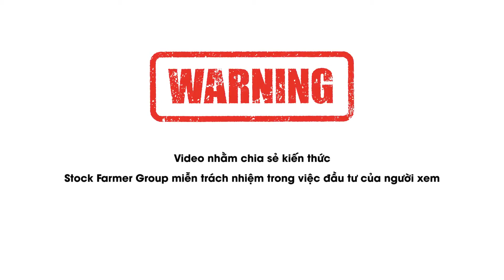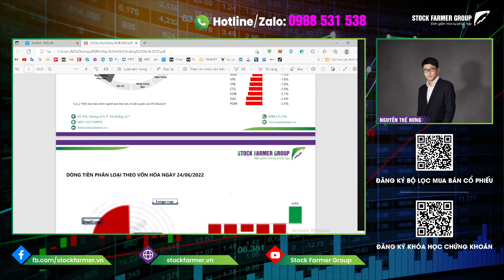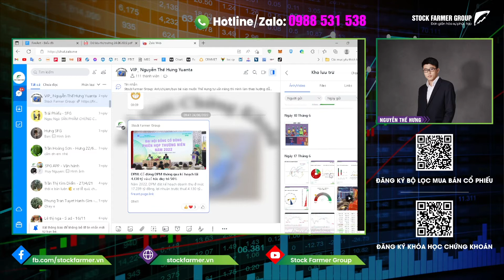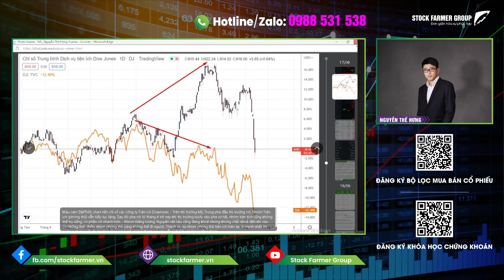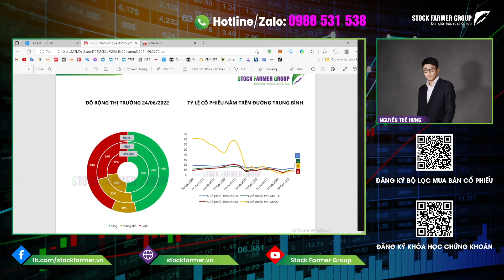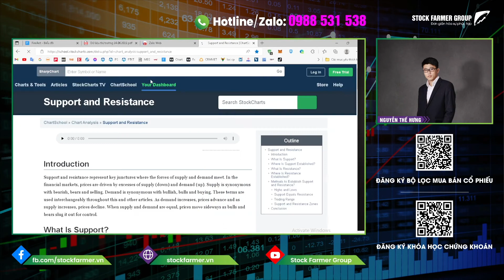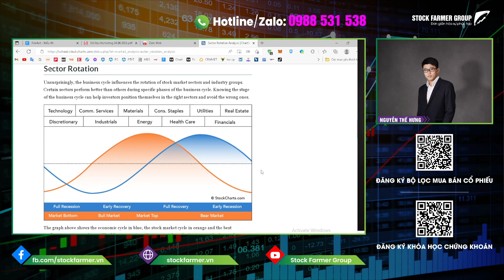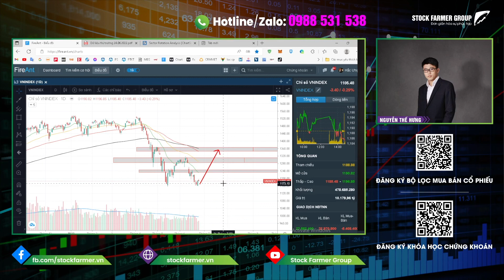Mệt mỏi chờ đợi tín hiệu tạo đáy của thị trường